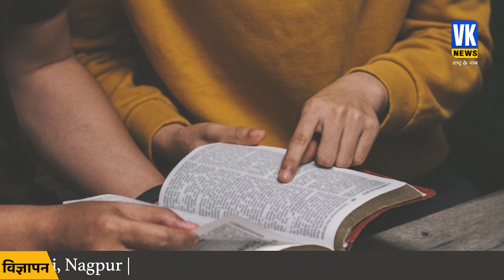धर्मांतरण करते ही विवाह समाप्त, नहीं मिलेगा कोई पैसा l Proof of Domestic Violence Essential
धर्मांतरण देश में बड़ा मुद्दा मन चुका है.धर्मांतरण करना यानी अपना धर्म बदलना.संविधान का अनुच्छेद 25 धर्म को अंतरात्मा से मानने.आचरण करने और प्रचार प्रसार करने की  स्वतंत्रता गारंटी देता है.लेकिन इसकी भी कुछ सीमाएं हैं.संविधान बनाने वालें दूरदर्शी थे उन्हें पता था स्वत्रंता का दुरुपयोग हो सकता है.इसलिए उन्होने स्वत्रंता तो दी लेकिन कुछ सीमाओं के साथ.कुछ सामाजिक बुराइयों को दूर करने के लिये सरकार धार्मिक मामलों में हस्तक्षेप कर सकती है

Conversion has become a big issue in the country. Conversion means changing one's religion. Article 25 of the Constitution guarantees the freedom to believe, practice and propagate religion with conscience. But it also has some limitations. The makers of the Constitution were visionaries. They knew that freedom can be misused. That's why they gave freedom but with some limitations. To remove some social evils, the government can interfere in religious matters.